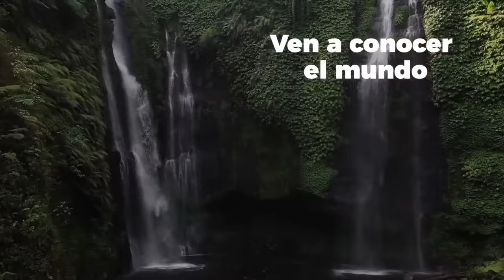EL ALMA SIEMPRE RECLAMA SER ESCUCHADA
José Maria Sanchez descubre gracias a un accidente, lo que su alma reclamaba para poder empezar su camino espiritual.

Uniéndose a este grupo de TELEGRAM recibirá diariamente las invitaciones a todo lo que vamos realizando en el canal

Al dar click aquí podrá conocer más de 100 Testimonios de Encuentras cercanos a la muerte

Si desea unirse a las escuela de formación debe hacerlo en este Asegúrese de inscribirse en la parte donde dice : Escuela de Formación que es la opción que tiene acceso a todo el material subido y a los programas que vendrán. Mil bendiciones.